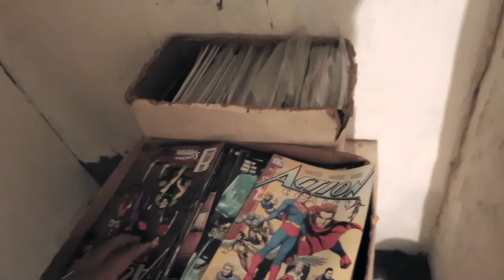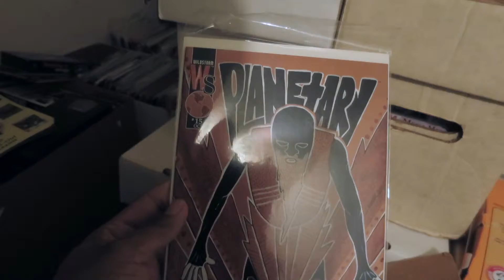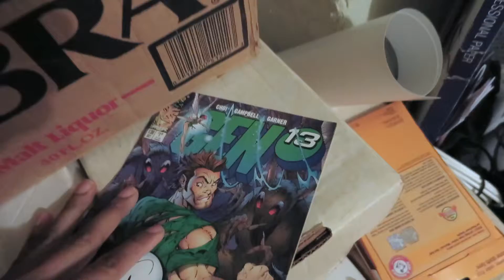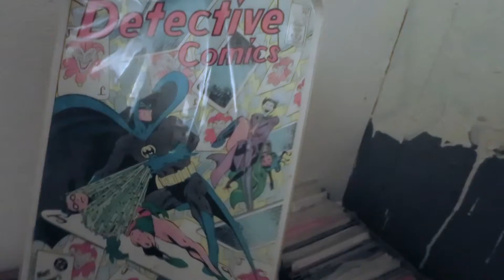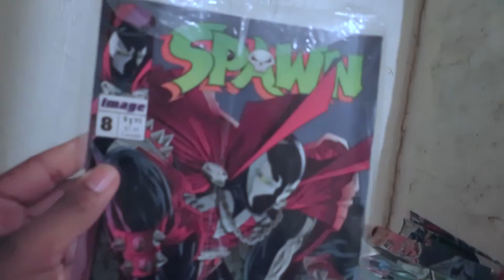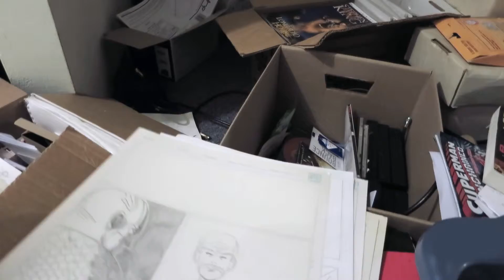Vlog #14: Spider-man needs Mcfarlane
Let me show you my comic book collection